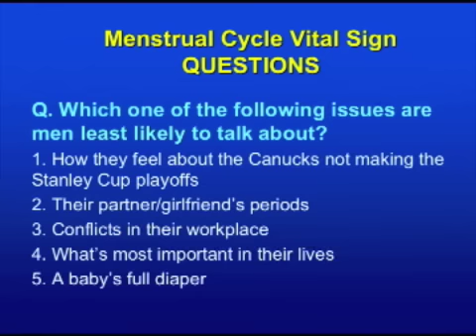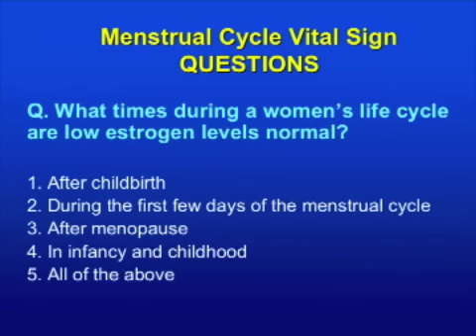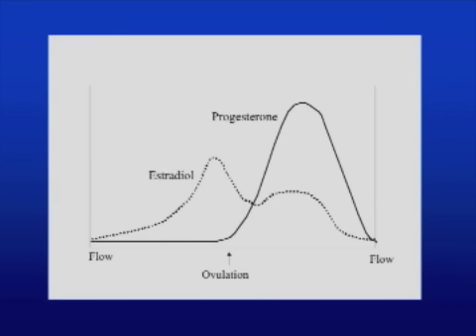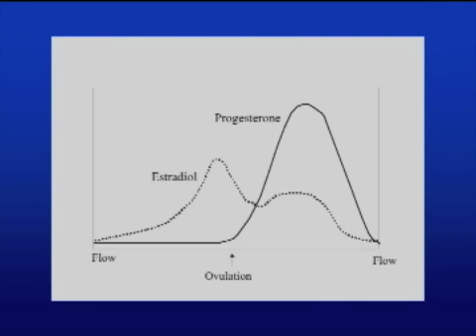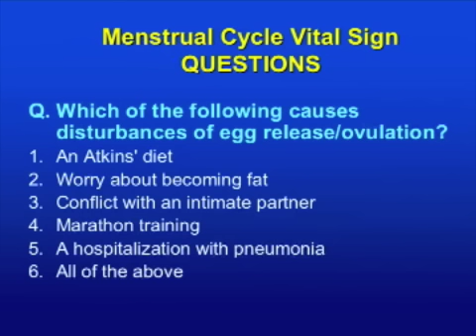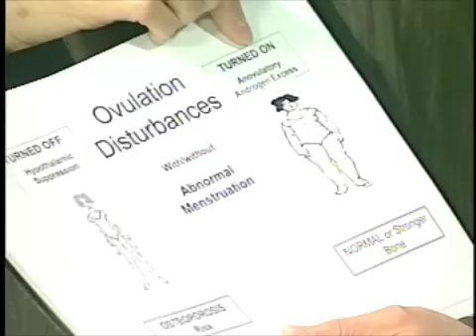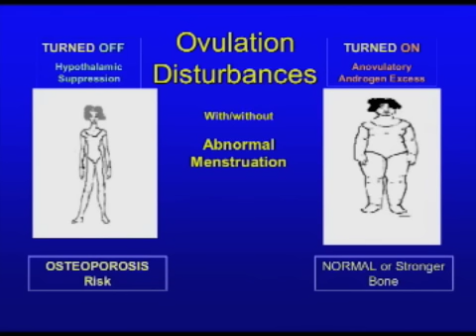Menstrual Cycles and Ovulation: Keeping the Menstrual Cycle Diary. Part 1 of 4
Dr. Jerilynn Prior, founder of the Centre for Menstrual Cycle and Ovulation Research, discusses the importance of the menstrual cycle to a woman's overall health and explains how to keep track of your cycle using the Menstrual Cycle Diary (free download available